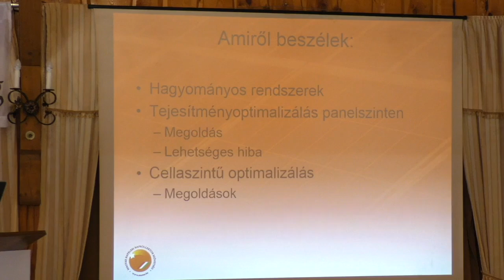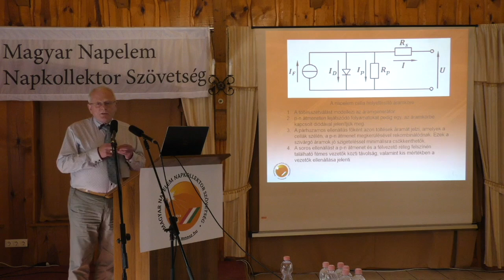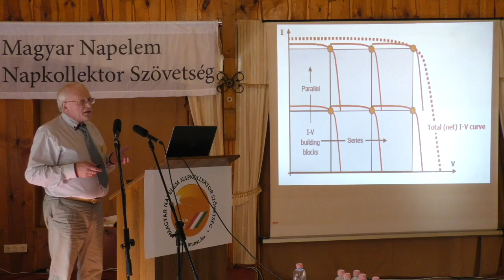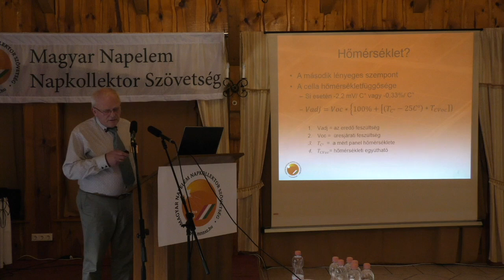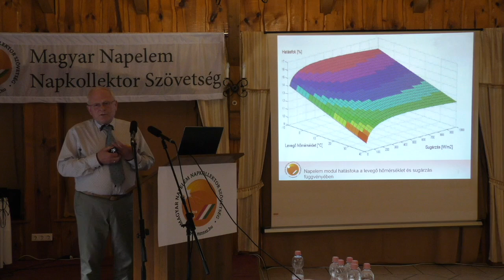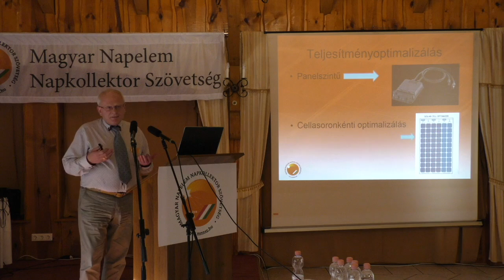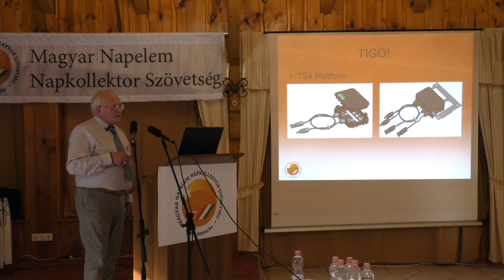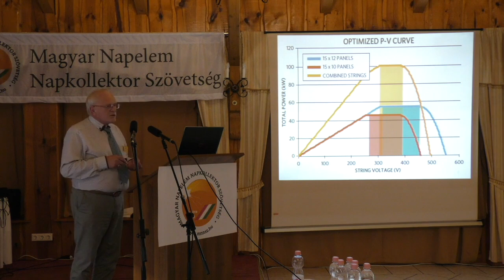Nagy János villamosmérnök, MNNSZ szakmai tanácsadó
Teljesítményoptimalizálási lehetőségek
V.Szolár konferencia
2016.május.11